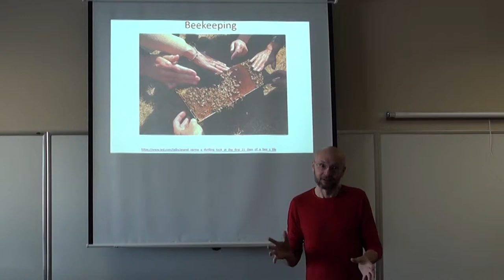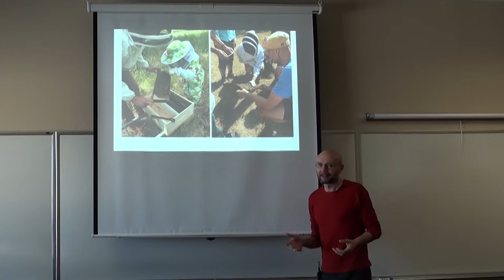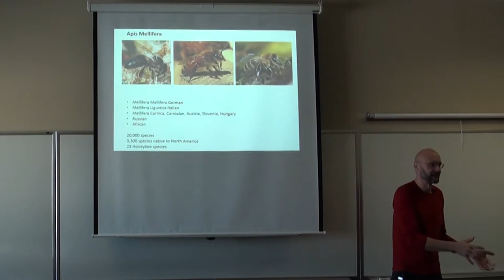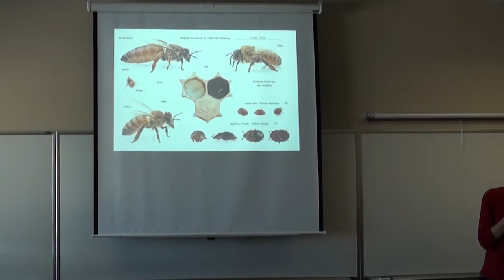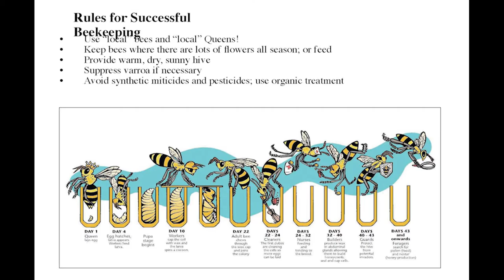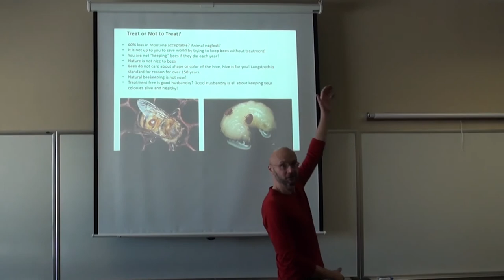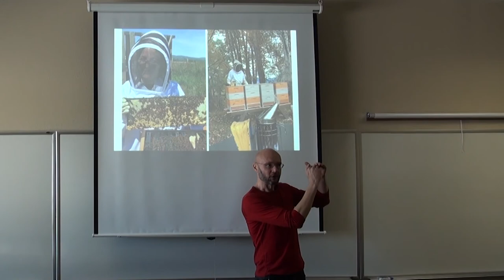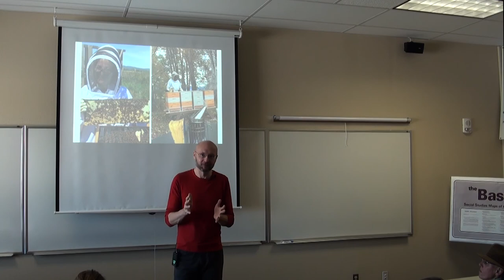Beekeeping For The Back Yard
This workshop was presented at the 3rd Annual Free The Seeds and Start Fair held at the Flathead Valley Community College in Kalispell, Montana.